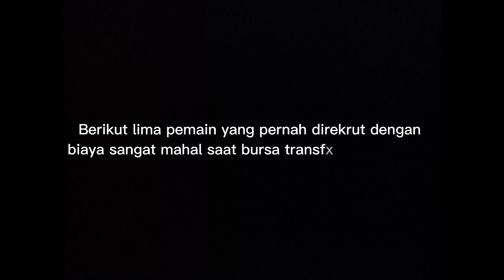5 Rekrutan Termahal di Bursa Transfer Januari, Adakah yang Sukses? | BERITA BOLA TERBARU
BERITA BOLA TERBARU HARI INI - 5 Rekrutan Termahal di Bursa Transfer Januari, Adakah yang Sukses? | BERITA BOLA TERBARU

berita bola
hasil pertandingan
berita chelsea
berita liverpool
berita arsenal
berita juventus
berita barca
bayern munchen
borussia dortmund
berita psg
berita al nassr
berita bundesliga
berita mbappe
berita neymar
berita harry kane
transfer pemain 2022 resmi
lionel messi
cristiano ronaldo
hasil pertandingan
hasil bola
hasil piala dunia qatar 2022